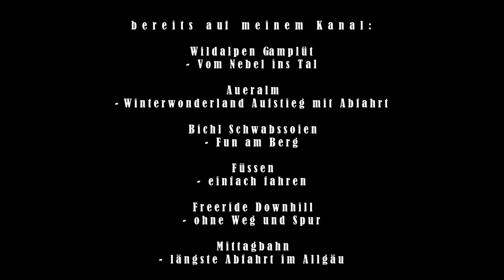Airboarding mit dem Bodyboard Airboard Classic Insta 360 One R Winterwonderland Board Test Übung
Für dieses Jahr waren einige größere Touren auch im Downhill Bereich geplant. Leider hat die Pandemie uns noch fest im Griff und so war es nicht möglich, die Toure in Österreich und Schweiz durchzuführen. Dennoch sind mir ein paar schöne Fahrten gelungen und um dafür fit zu werden, brauchte es mal wieder etwas Übung. So gab es ein kleines Warm Up vorab. Weitere Touren folgen demnächst.

K a m e r a   I n s t a   3 6 0   O n e   R

M u s i k :

"Waroxe - Follow Me" is under a Free To Use YouTube license.